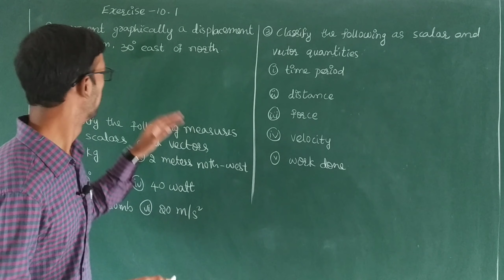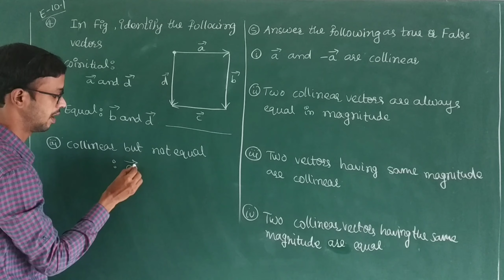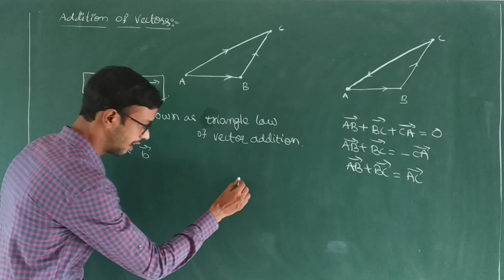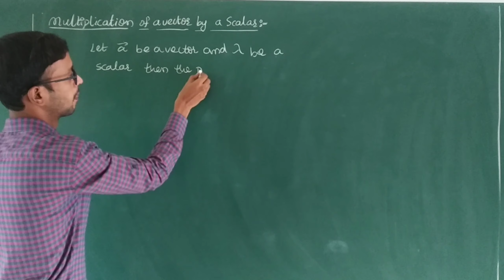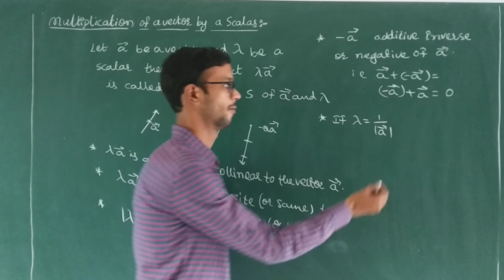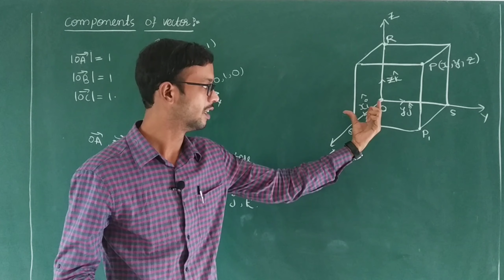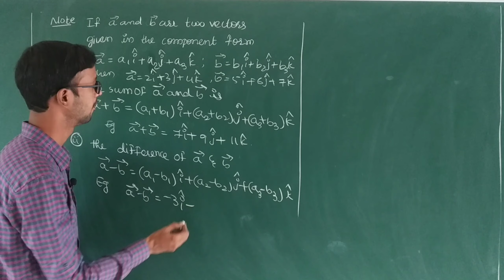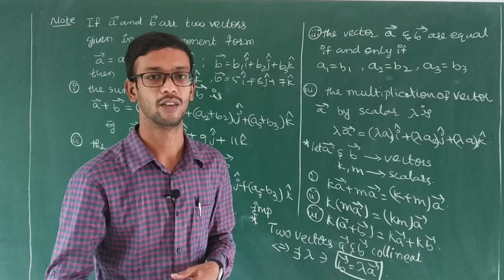L-2| 10.Vector Algebra~ II PUC-Maths~~Sainath Sir.